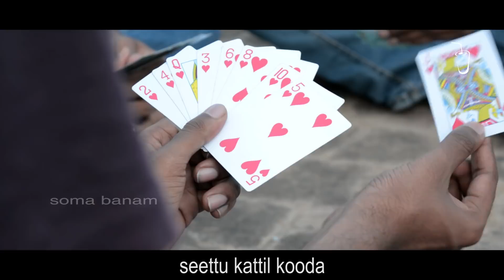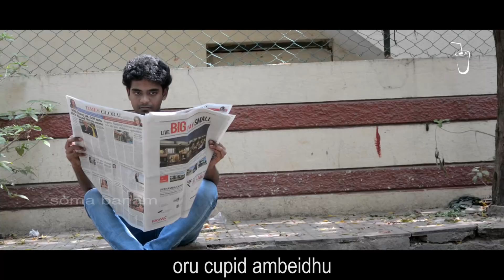Thava Vaazhkai | Maruvaarthai Parody | Soma Banam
This is our parody take on Gautham Menon, Dhanush, Darbuka Siva, and Sid Sriram's popular song Maruvaarthai from the film Ennai Nokki Paayum Thotta also known as ENPT.
Dedicating this beautiful melody to the Singles.

Starring - Johnson Vincent, Mani Maran, Ajay, Prem, Prabhakaran, Soundhariya, Prem, Sai Harshavardhan and Magesh
DOP - Sai Harshavardhan
Editing and VFX - Ajay
Singers - Johnson Vincent, Mani Maran, and Vicky Clinton
Flute - Suraj
Lyrics and Direction - Mani Maran